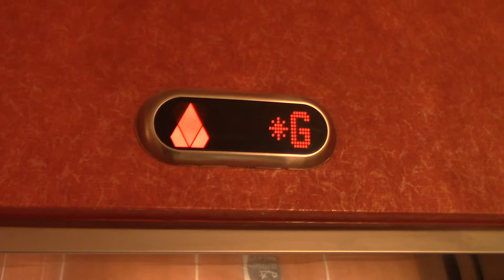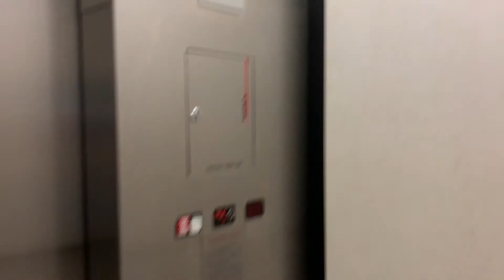Schindler Hydraulic Elevator - JCPenney - Mall of Georgia, Buford, GA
This is a nice elevator, it runs well.

Elevator Info:
Brand: Schindler
Type: Hole-less Hydraulic
Fixture: MT
Installed: 1990s